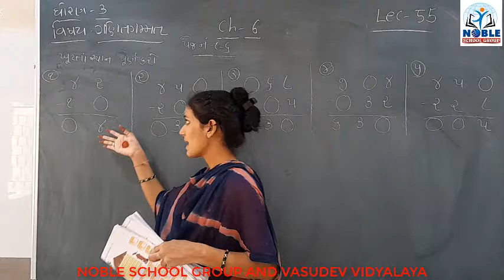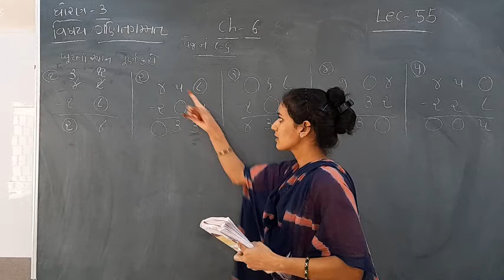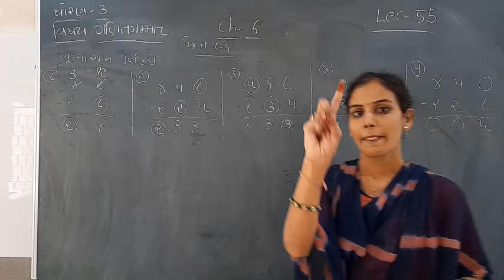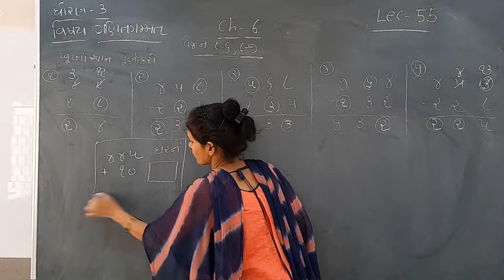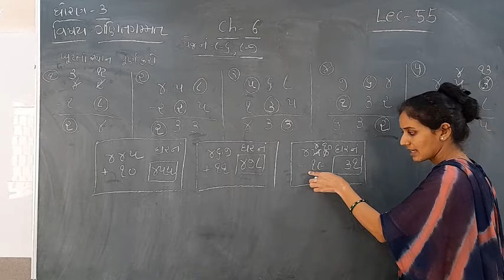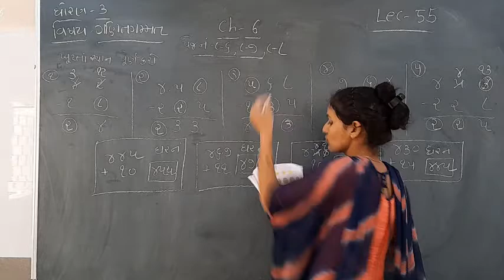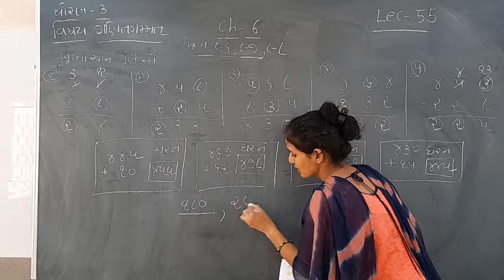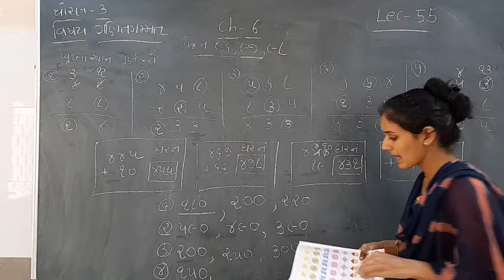Standard - 3 Maths Ch-6 Lecture - 55